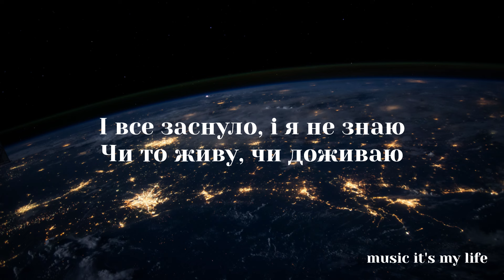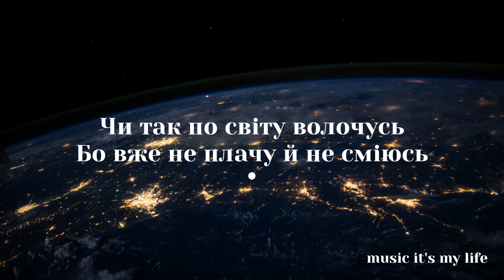Артем Пивоваров х Ярмак - Минають дні, минають ночі (Lyrics)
Артем Пивоваров х Ярмак - Минають дні, минають ночі (Тарас Шевченко)
Сьогодні, 18 травня, український артист Артем Пивоваров та відомий український репер Ярмак презентували спільну роботу «Минають дні, минають ночі» (Тараса Шевченка) у рамках авторського проєкту Артема «Твої Вірші, Мої Ноти».

«Твої Вірші, Мої Ноти» – культурний проєкт Артема Пивоварова метою якого є популяризація української культури та письменників через призму музики.  Дебютними роботами в рамках проєкту були вірші "Мій Рай" Михайла Старицького та "Тріолет" Івана Франка, а першим дуетом став вірш Тараса Шевченка "Минають дні, минають ночі" у виконанні з Ярмаком.
Текст:

Минають дні, минають ночі
Минає літо, шелестить і гаснуть очі
Знов минають, знов минають
Знов минають, знов минають ночі

Минає літо, шелестить
Пожовкле листя, гаснуть очі
Заснули думи і серце спить

І все заснуло, і не знаю
Чи я живу, чи доживаю
Чи так по світу все волочусь
Бо вже не плачу й не сміюсь...

Доле, ти де! Доле, ти де ?
Нема ніякої
Коли доброї жаль, Боже
То дай злої, злої!

Не дай спати ходячому
Серцем замирати
І гнилою колодою
У цьому світі валятися

А дай жити, серцем жити
І людей щиро любити
А як ні... то проклинать
І світ Божий запалити!

Страшно впасти у кайдани
Умирать в неволі
А ще гірше — спати, спати
Брате, і спати на волі

І все заснуло, і я не знаю
Чи то живу, чи доживаю
Чи так по світу волочусь